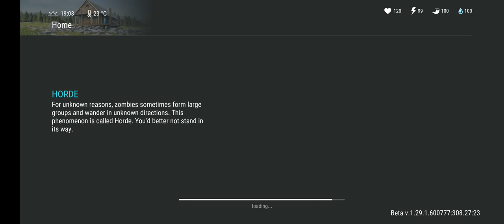Ldoe raid Kaido